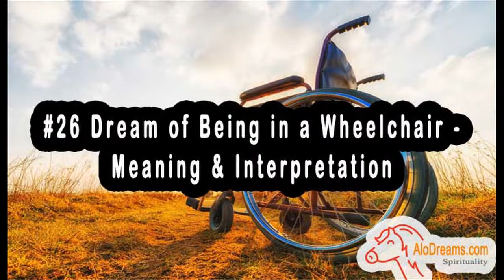Being in a Wheelchair - Dream Meaning Interpretation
Perhaps you could find a job to pay for your bills or just take time to find solutions to your problems instead of airing them out to these people who you rely on too much for advice.